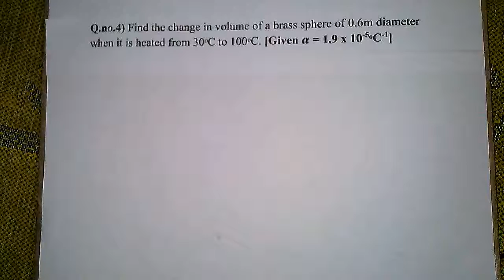Thermal Expansion Numerical 4 Past Papers Chapter 11 Heat